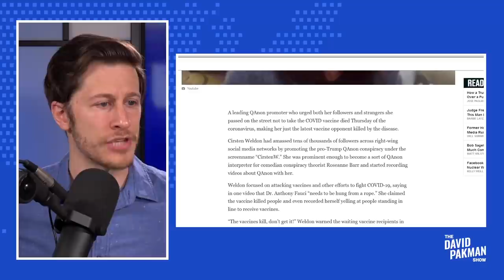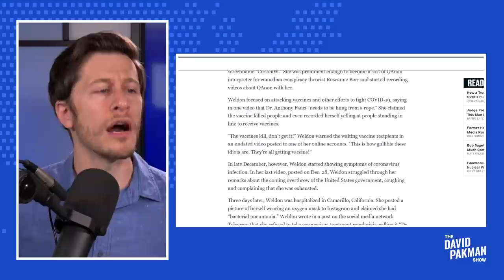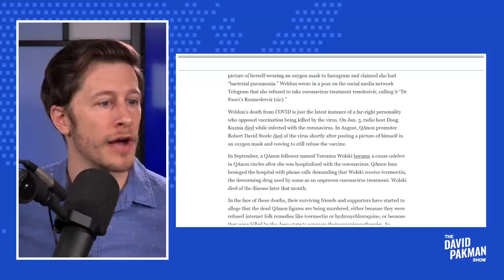Q-Anon Lunatic Who Said Only "Idiots" Get Vax Dead of COVID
--Q-Anon lunatic Cirsten Weldon, who recently said that only "idiots" get vaccinated against COVID, has died of COVID

Leave a Voicemail Line: (219)-2DAVIDP